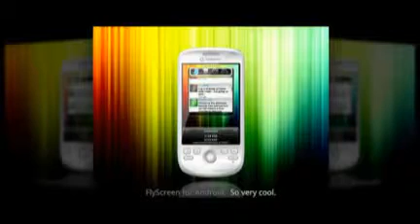Flyscreen Animoto Android Version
Flyscreen, a leading mobile app just introduced their new Android version. Can't wait to get my hands on it.